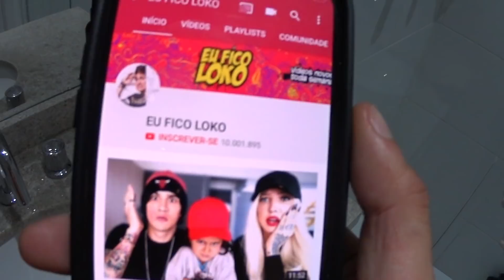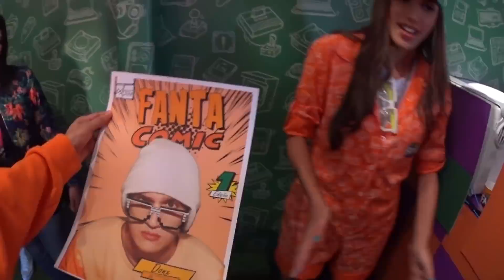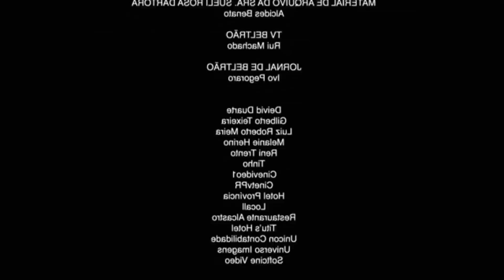CHEGAMOS EM 10 MILHÕES!!!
• FICHA TÉCNICA
Produção: Kevin Rocha